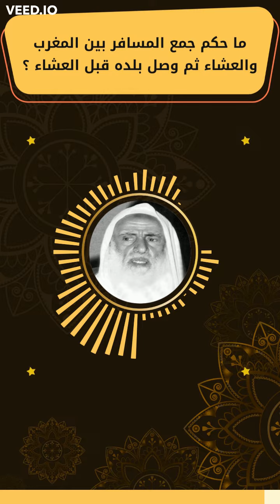ما حكم جمع المسافر بين المغرب والعشاء ثم وصل بلده قبل العشاء ؟